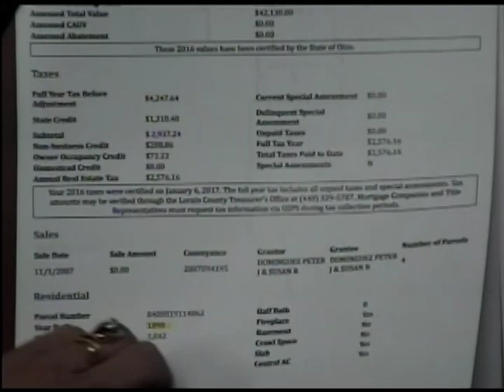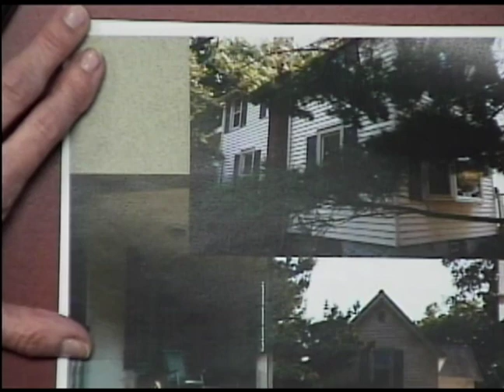Avon Lake City Council Highlights: 12/11/2017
Highlights from the regular meeting of Avon Lake City Council.

Enjoy the highlights of the Avon Lake Community TV show.